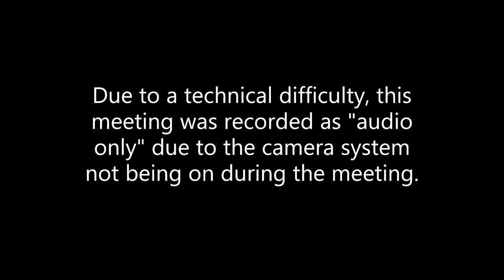Marion Township Board Meeting - June 30th, 2022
Meeting held in person and via Zoom.
In Attendance:
Andrew Geroge (Township Solicitor)